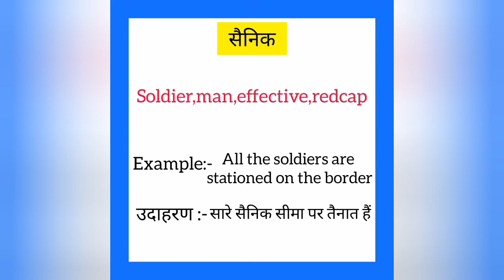Sainik ko english mein kya kahate hain | सैनिक को इंग्लिश में क्या कहते है| Soldier meaning in hindi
Sainik ko English me kya kahate hain
Sainik को इंग्लिश में क्या कहते है

सैनिक को इंग्लिश में soldier कहते हैं
Sainik ko English mein soldier kahate hain